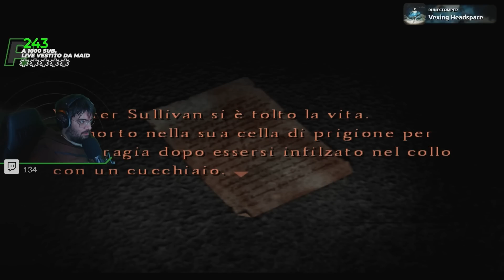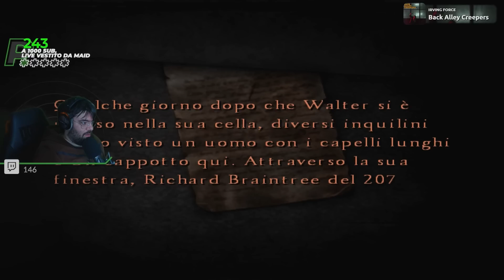SILENT HILL 4 - blind run - PARTE 4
In live tutte le sere alle 21 su TWITCH